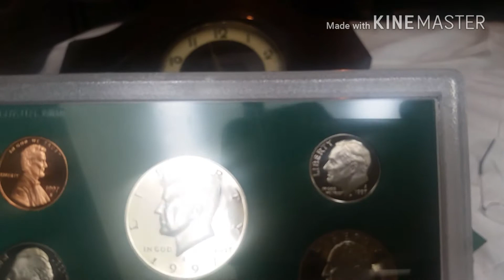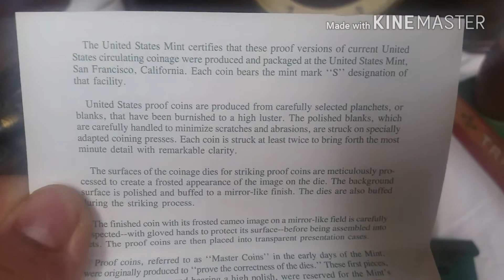Monedas Proof 1997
Set Proof 1997